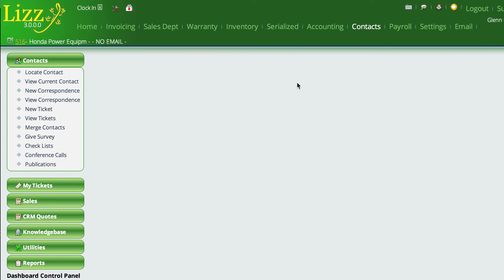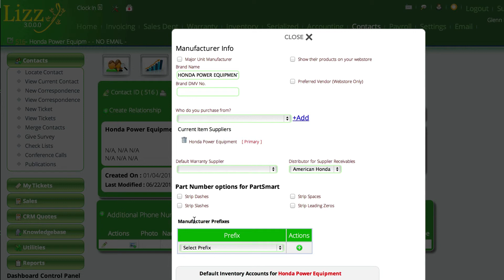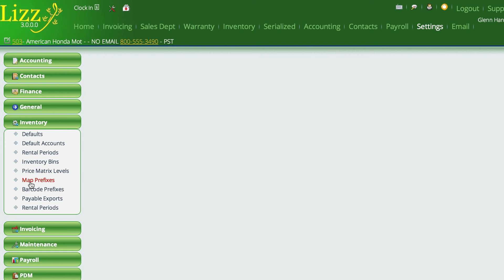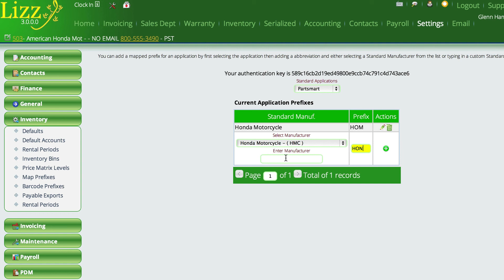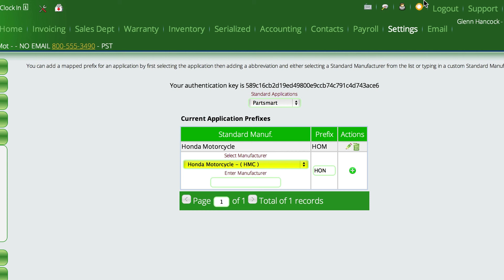Interfacing Partstream to Lizzy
In this video we show how to map prefixes that come down from Partstream to vendor records in Lizzy so that she knows how to find the parts you're looking for.